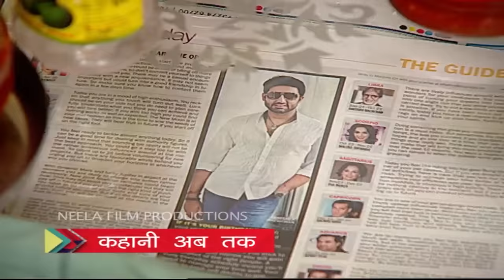Ep 1369 - Nashila Dhaba | Taarak Mehta Ka Ooltah Chashmah - Full Episode | तारक मेहता